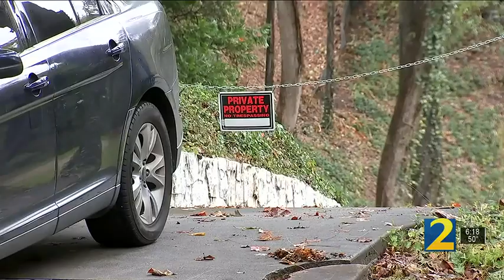Brother of man shot to death in random Buckhead carjacking glad suspected killer is behind bars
The brother of a homebuilder who was shot and killed during a carjacking in Buckhead says he is grateful his brother’s accused killer and his accomplice are behind bars.

app=desktop&sub_confirmation=1